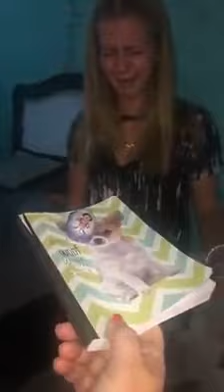20563682 1633813510011170 7699575905760313344 n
15 Year Old Daughter FREAKS When Her Hermit Crab Gets Lose